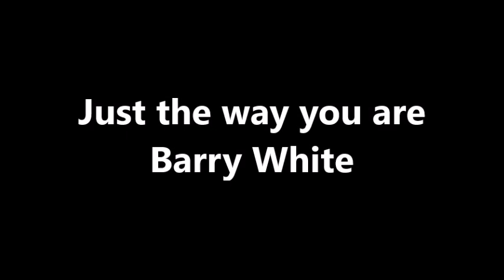JUST THE WAY YOU ARE - BARRY WHITE - REMIX VERSION (VOICE - DRUMS - BASS)